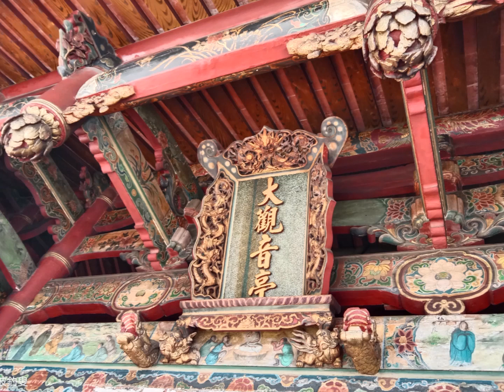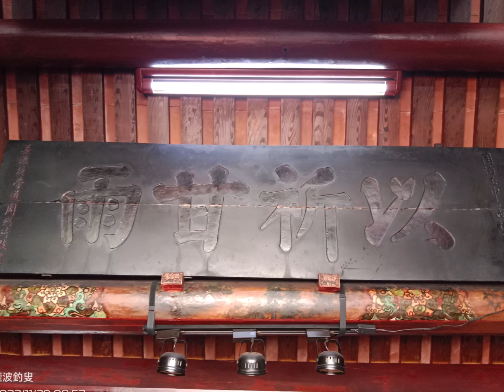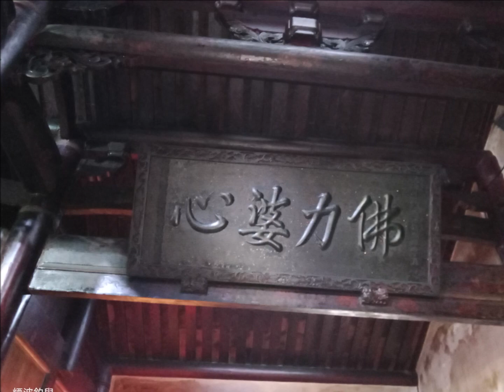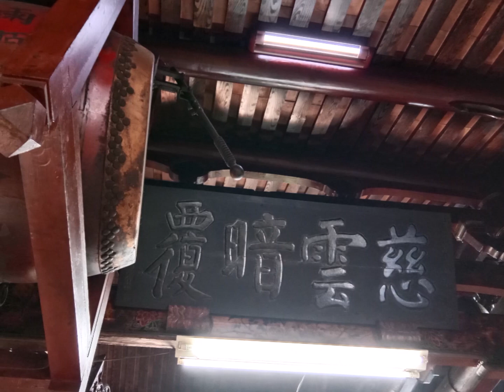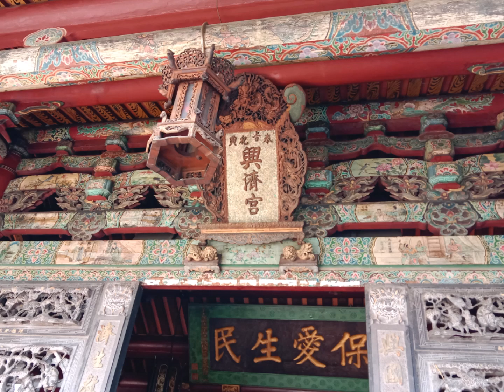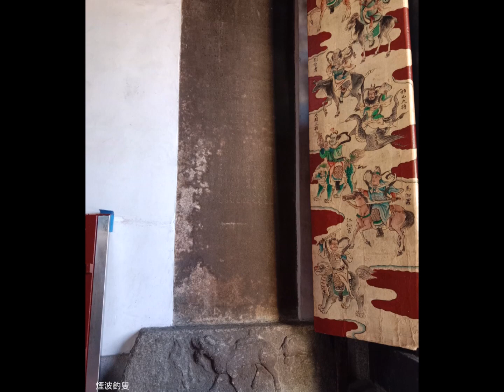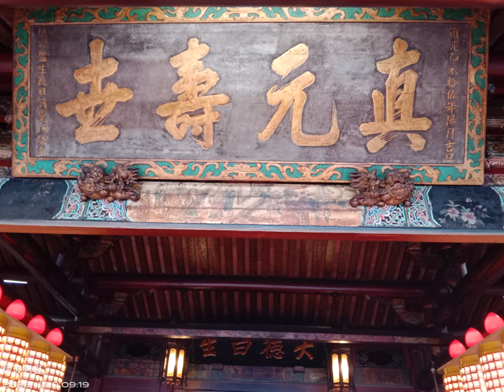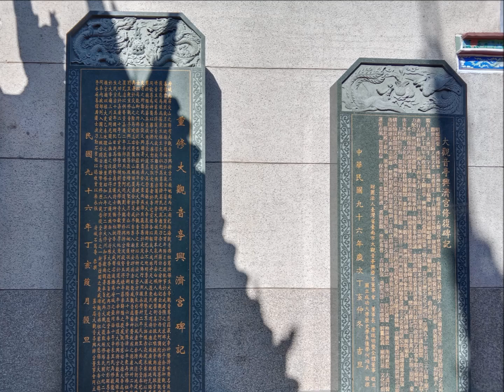台灣廟宇之美(八)